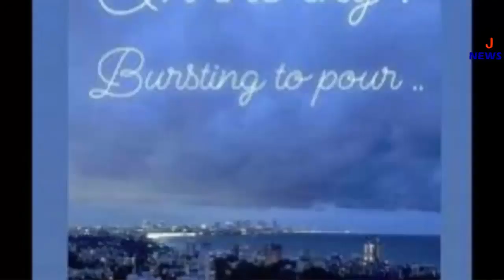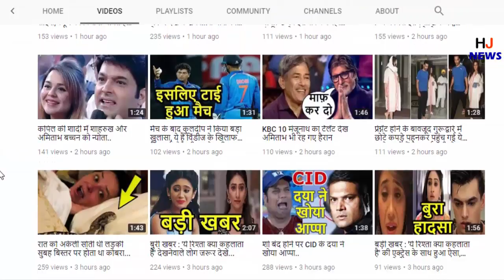विराट-अनुष्का का ड्रीम-हाउस, देखिए घर की INSIDE PHOTOS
HJ NEWS !!